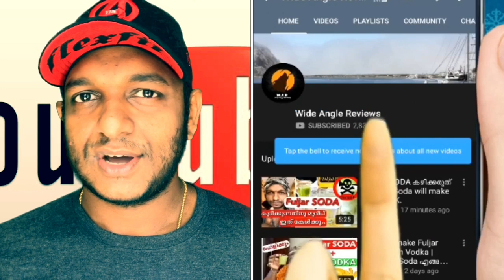2019 ൽ YOUTUBE ചാനൽ തുടങ്ങിയിട്ട് കാര്യം ഉണ്ടൊ ?? Youtube channel in 2019 | My Opinion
Hello Friends,
With this video i would like to share the challenges in creating an youtube channel in 2019.